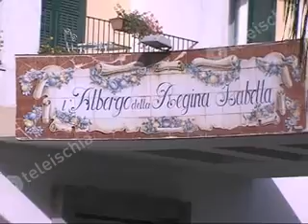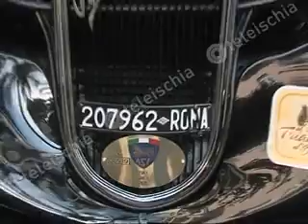Raduno Ferrari ad Ischia per il Triangolo d'oro